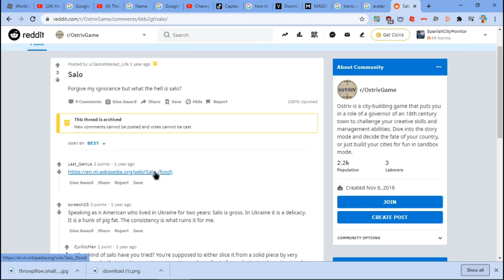The Slow Buildup | Ostriv Part 3